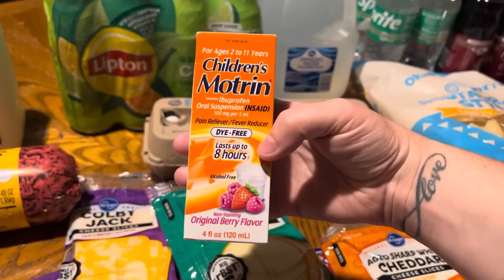$100 Weekly Fill in Grocery Haul || Grocery Shopping on a Budget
southernwife_everydaylife

Music 🎶
iMovie